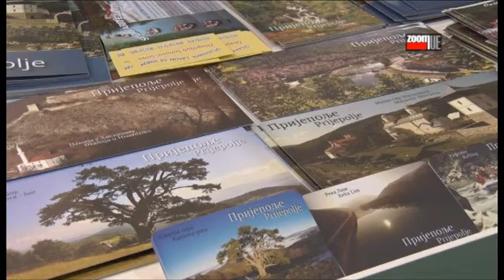TO Prijepolje na Sajmu turizma